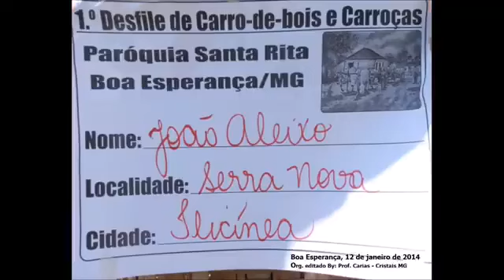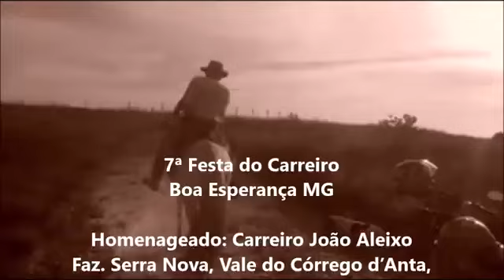LENINHO convida festa do carreiro Boa Esperança MG homenagem Saudoso João Aleixo